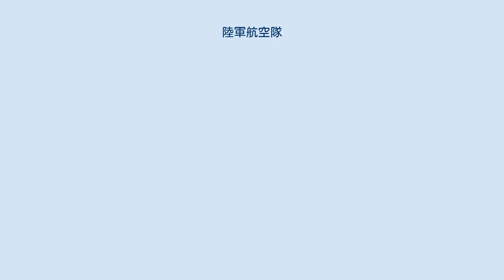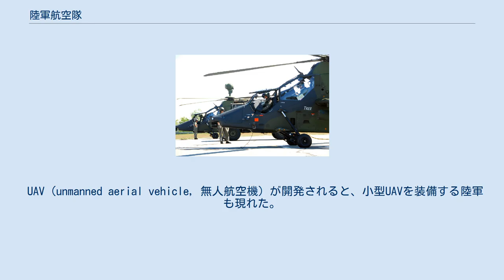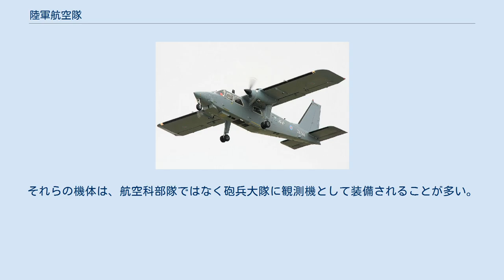陸軍航空隊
アメリカ陸軍第3歩兵師団隷下の第3航空連隊第4大隊 イギリス陸軍航空隊が偵察に使用するブリテン・ノーマン アイランダー ドイツ陸軍のティーガーUHT 陸軍航空隊（りくぐんこうくうたい）とは、陸軍において航空機を運用する部隊（航空隊・航空部隊）の総称。
陸軍航空部隊、陸軍航空軍、陸空軍、陸軍航空とも。
 飛行機、そして軍事航空の草創期である20世紀の初頭においては陸軍・海軍それぞれが航空部隊の整備を進めたが、陸軍航空隊に関しては第一次世界大戦期・戦間期・第二次世界大戦直後にかけ空軍として分離独立することが一般的となり、地上部隊と密接に協同（直協）する飛行部隊や機材のみが陸軍に残った（または空軍とは別に改めて陸軍航空隊として設立された）。
そのため空軍とは区別され、現代では一般的にヘリコプターと支援用の軽固定翼機を装備する。
 過去には、米陸軍における軽攻撃機装備計画（G.91を参照）など機構変化の試みが見られたものの、現在では固定翼機による空爆や攻撃は前線航空管制などを介して空軍に一任する事が一般的となっている。
また、重輸送任務も空軍が請け負っている。
ただし、現在の陸軍航空隊では必ずしも万全の体制とは言い難く、米陸軍では独自の戦術輸送手段として、（米空軍も運用している）C-27Jを導入するなど変化の模索は続いている。
 各国の陸軍航空隊の任務はそれぞれの国情によって少しずつ異なっているが、以下のような任務はおおむね共通する。
 現在の陸軍航空隊はその任務達成のために主にヘリコプターを使用する。
ヘリコプターは以下のようなタイプに分類できる。
 連絡機や小型の輸送機を保有する航空隊も存在する。
 軍事航空は、当初、陸軍および海軍の元々の任務をより良好に遂行するため、陸軍または海軍航空隊として創設された。
その手段とは、主として偵察および射弾観測であり、その頃の戦闘機の目的は敵の偵察および観測機を撃墜することと、自軍の航空機が撃墜されるのを防ぐことであった。
この点において、当時の航空機の役割は、陸軍や海軍の従来からの運用を補完するものにすぎなかった。
 しかしながら、第一次世界大戦後、技術的に洗練された軍事理論が編み出されると、戦略爆撃という決定的な打撃力を有する航空戦力自体に高い価値が見いだされ、第2次世界大戦でそれが確立されるに至った。
 第2次大戦後のイギリス空軍や、大戦後に新しく創立されたアメリカ空軍においては、攻撃力としての戦略爆撃機部隊と敵爆撃機から防御するための戦闘機部隊の保有が重視されるようになった。
ただし、引き続き、航空阻止や近接航空支援任務を遂行するための戦術爆撃にも相当な戦闘力を配分していた。
 これに対し、陸軍は、近接航空支援能力の充実を図るため、自らの戦術航空部隊を設立あるいは再設立するようになり、そのための装備として、固定翼機ではなくヘリコプターを用いるようになった。
 UAV（unmanned aerial vehicle, 無人航空機）が開発されると、小型UAVを装備する陸軍も現れた。
それらの機体は、航空科部隊ではなく砲兵大隊に観測機として装備されることが多い。
また、現地におけるリアルタイムの偵察を行うため、個々の歩兵小隊に、より小型・軽量のドローンが装備される場合もある。
 ^ 海軍航空隊に関しては主に艦載機・哨戒機・ヘリコプターのみを残す。